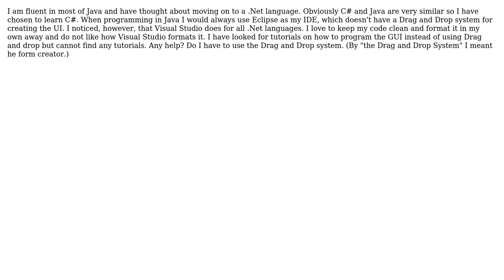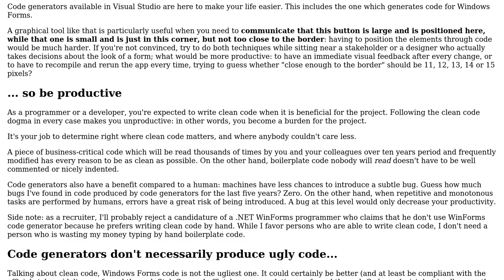Software Engineering: When using Visual Studio 2012 do you have to use the drag and drop system?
With thanks & praise to God, and with thanks to the many people who have made this project possible! | Content (except music & images) licensed under CC BY-SA | Music | Images & others | With thanks to user Harry Kitchener user Arseni Mourzenko and the Stack Exchange Network Trademarks are property of their respective owners. You are responsible for your own actions.